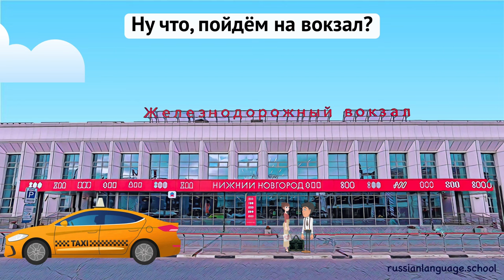"American in Russia", Learning cartoon, First episode. Learn Russian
Channel "Russian Language School». An educational animated film for foreigners learning Russian: "American in Russia". In the educational film you will get acquainted with the road vocabulary of the Russian language, learn how to buy train tickets, how to talk to the conductor in the car, how to call a cab. How people get to know each other in Russia. How to thank in Russian.

You will also learn and see how to speak Russian, how to live in Russia. And most importantly, in the film it all takes place in the first person, from John, an American student who came to Russia to learn the Russian language.

Also in the video you will learn how Russian people communicate with each other, get acquainted with the speech etiquette.

This is a training video for people who want to speak Russian.

We will teach you how to speak Russian without mistakes. Just watch the video and repeat Russian words and sentences. To learn the language faster, we recommend that you watch the training video several times. It will help you learn the language even faster.

Channel "Russian Language School": Learn Russian and speak Russian.